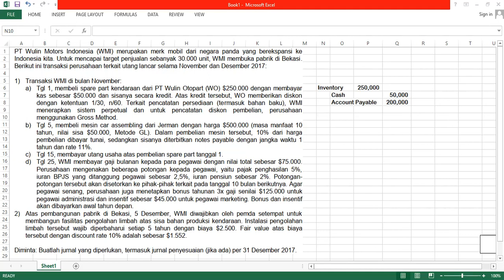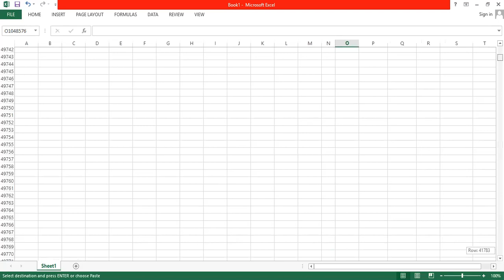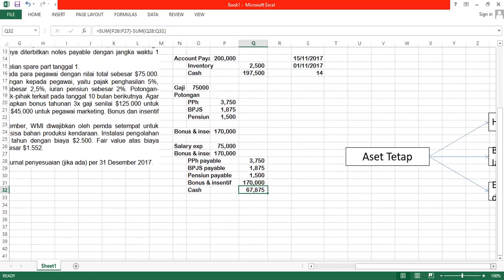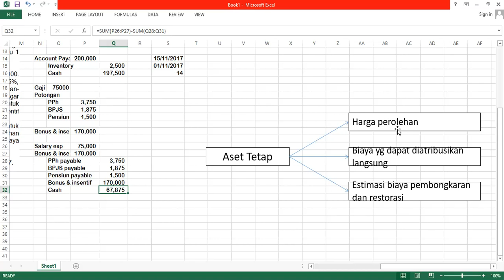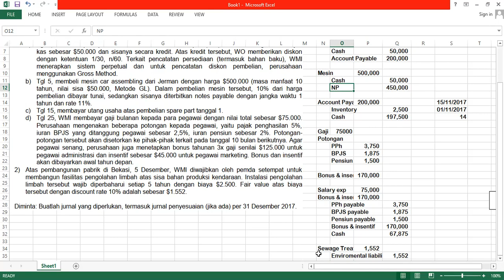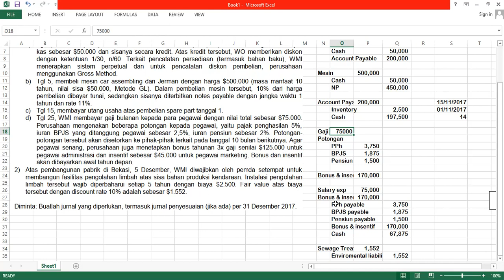SOAL CURRENT LIABILITIES UTS 2018